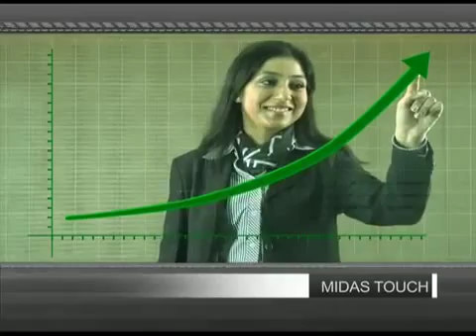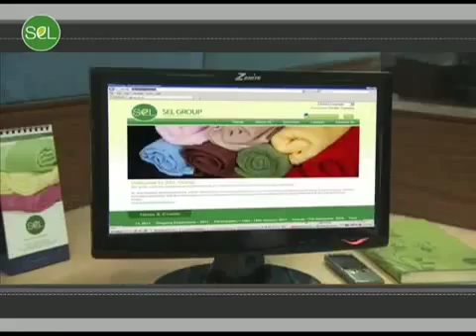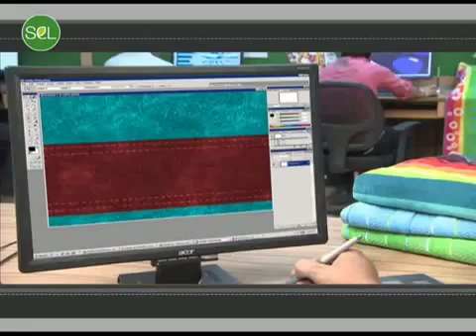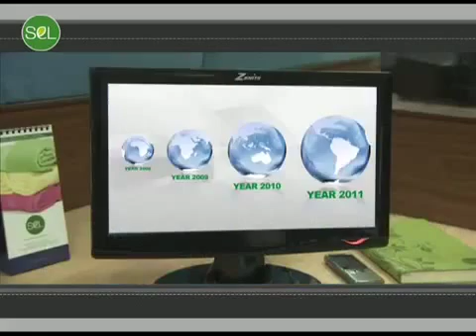SEL Textiles - Corporate Film - By: S.Sodhi